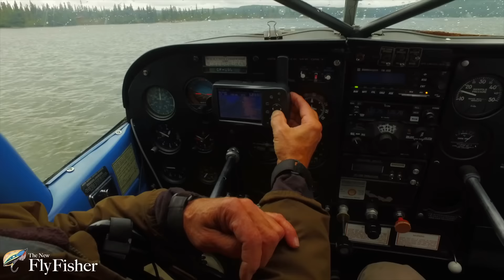RAPID LAKE LODGE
If you are looking for a unique fly fishing destination in a enchanted land, then consider Rapid Lake Lodge located in Northern Quebec (Nunavik). This special place is home to wild Brook Trout, Lake Trout and best of all...Arctic Char. If you love to swing a fly for big sea-run fish, then you will love the Arctic Char! This is also a land of polar bears, musk ox, and much more. To learn more, go to: